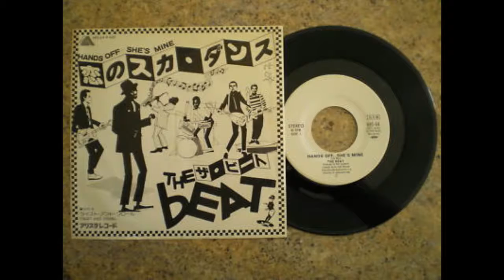The Beat Hands Off She's Mine